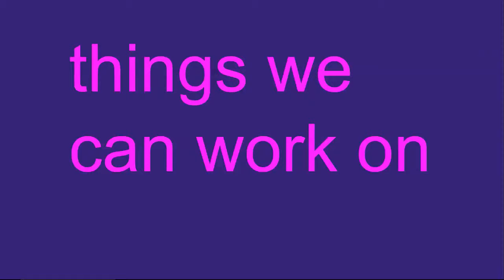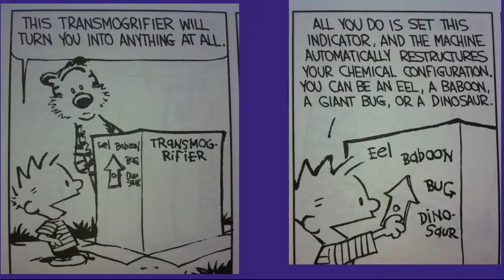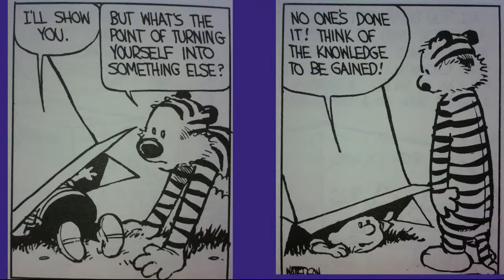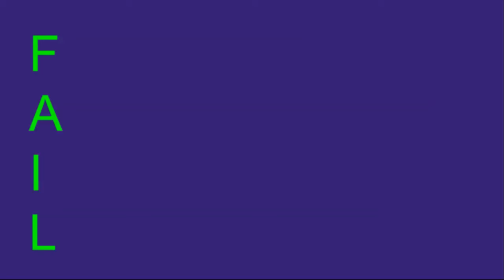EducationalVisionPart3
Some ideas to talk about, with prompts from Calvin & Hobbes...part 3 things we can work on today